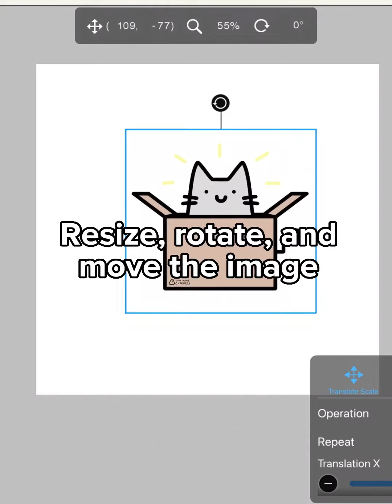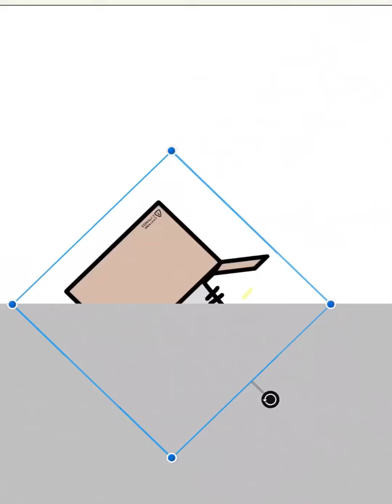How to make a seamless pattern of a design for Redbubble using ibisPaint X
This video shows you how to make a random pattern of your design for Redbubble rather than using the default patterns on Redbubble.